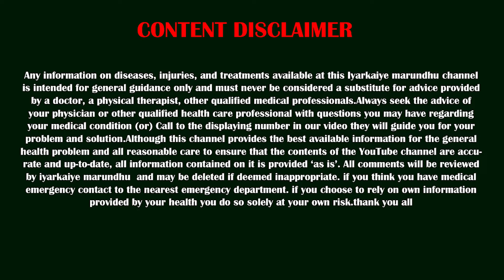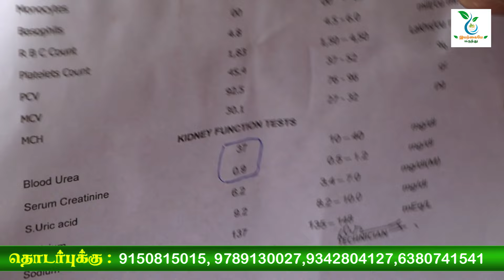சிறுநீரக செயலிழப்பு வராமல் இருக்க சூப்பரான இயற்கை வழி..